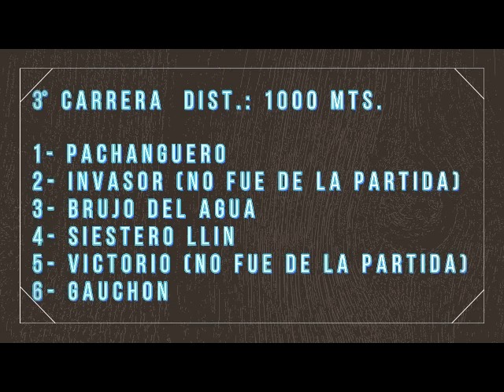GRAL CONESA 3° BRUJO DEL AGUA 21-11-21